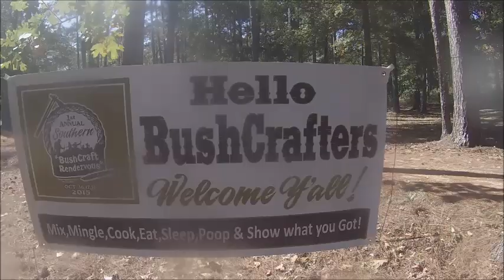Who is this